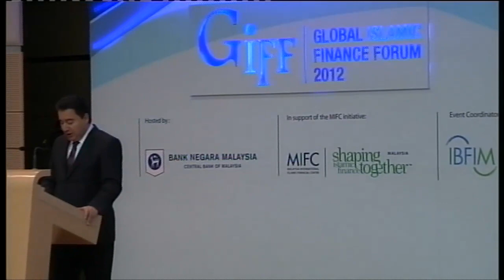Part 2 Ali Babacan: Islamic Finance in the New Frontier in the Age of Global Economic Change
Part 2 of the Public Lecture by Mr. Ali Babacan, Deputy Prime Minister of Turkey at the Global Islamic

Finance Forum (GIFF) 2012 in Sasana Kijang, Kuala Lumpur, Malaysia on Wednesday, 19 September 2012.